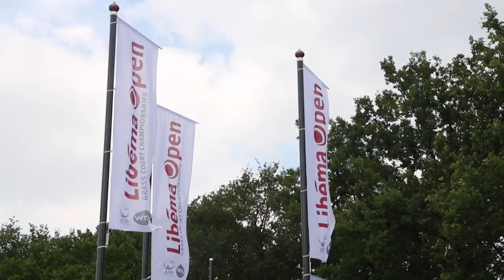Als mascotte inbreken bij tenniswedstrijd | Gierige Gasten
Hoe kan je op een gierige manier inbreken bij een tenniswedstrijd? Wij fixten het! Gratis!